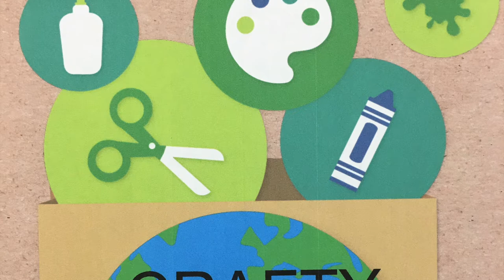Recycled Cat Planter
Be a crafty kid by making a planter from recycled items around the house. Presented by the Youth Services Dept at Tarpon Springs Public Library.